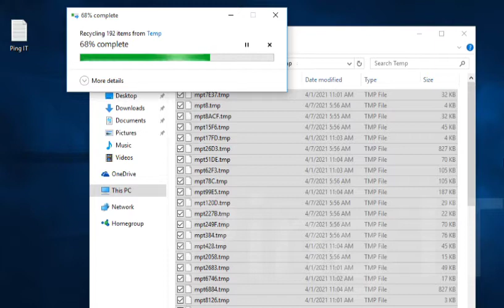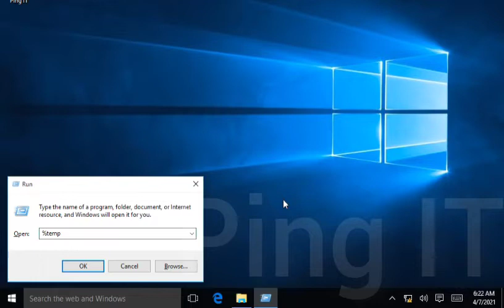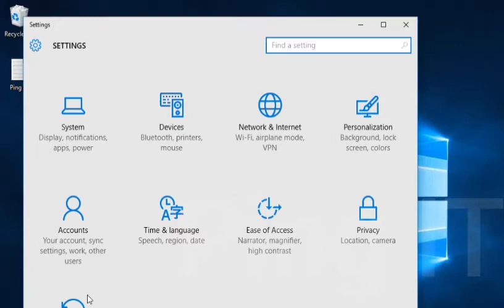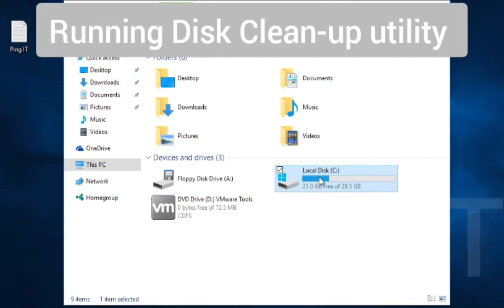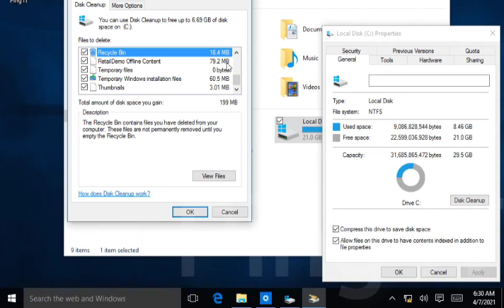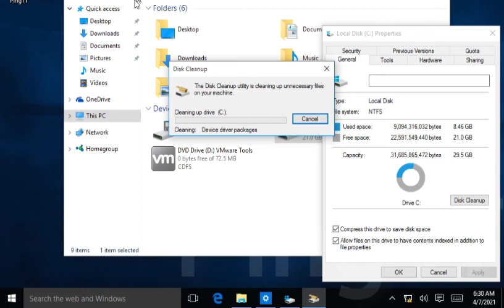Everyone should know about these Windows Tips and Tricks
Few tips to improve windows performance